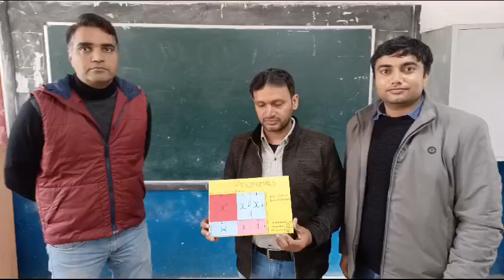FACTORS OF A QUADRATIC POLYNOMIAL